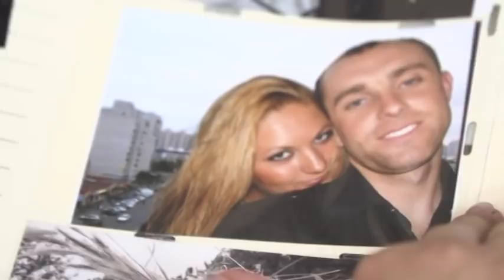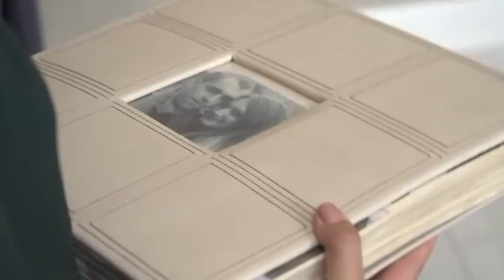ДИЕТЫ РАЗРУШАЮТ СЕМЬЮ | Роман с Ольгой | Выпуск от 17.09.2019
Тема первого выпуска ток-шоу «Роман с Ольгой» — маниакальная борьба с лишним весом. Что делать, если увлечение женщины диетами переходит границы разумного и она тратит свою жизнь на подсчет калорий? В чем настоящая причина ограничения в еде и зацикленности на своей внешности? Когда следует сказать «стоп», чтобы стремление похудеть не привело к серьезным проблемам со здоровьем? И могут ли лишние килограммы стать причиной измены?
«Роман с Ольгой» — новое непредсказуемое ток-шоу на телеканале «Интер», в котором ведущие Роман Кадемин и Ольга Фреймут будут обсуждать непростые жизненные ситуации с мужской и женской позиций. В программе будут темы, о которых боятся говорить, секреты, которыми не принято делиться даже с самыми близкими.

Смотрите ток-шоу «Роман с Ольгой» со вторника по пятницу в 16:00 на телеканале «Интер».